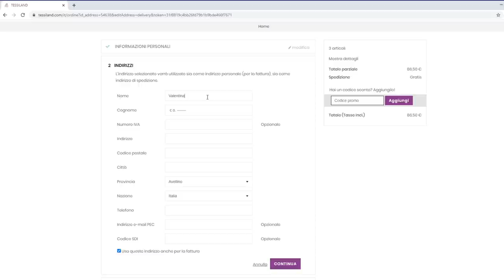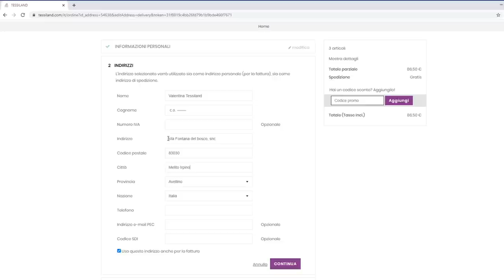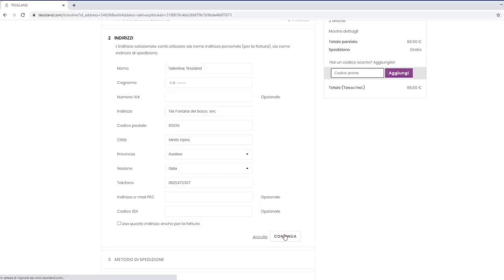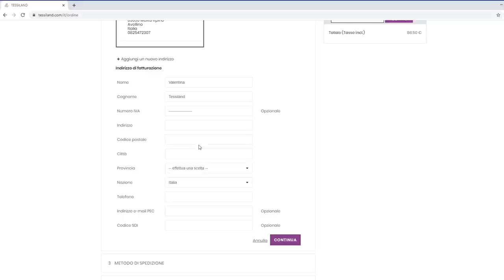Tessiland Uncinetto, Progetti di fine anno, Buone feste, e novità | crochet diy rubrica tessiland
Nuovi spunti creativi dai post dal 30 NOVEMBRE al 6 DICEMBRE e sulla pagina ufficiale di Facebook di Tessiland che puoi visitare in un click

𝗖𝗿𝗼𝗻𝗶𝘀𝘁𝗼𝗿𝗶𝗮 𝗱𝗲𝗹𝗹𝗮 𝗽𝘂𝗻𝘁𝗮𝘁𝗮:
🔵-𝗣𝗿𝗶𝗺𝗮 𝗰𝗿𝗲𝗮𝘇𝗶𝗼𝗻𝗲:
Evelin Mazzi Bravissima con l'aiuto del Bravissimo!

🔵 -𝘀𝗲𝗰𝗼𝗻𝗱𝗮 𝗰𝗿𝗲𝗮𝘇𝗶𝗼𝗻𝗲:
Barbara Scappini e il suo capolavoro (oltre al maglione😉)!

🔵-𝘁𝗲𝗿𝘇𝗮 𝗰𝗿𝗲𝗮𝘇𝗶𝗼𝗻𝗲:
Wilhelmine Andreis e il suo scialle
Il più cliccato con oltre 1000 like!

🎥TUTORIAL Baktus My Flowers. Ringo Tessiland

𝗡𝗨𝗢𝗩𝗜 𝗙𝗜𝗟𝗔𝗧𝗜

👇𝗙𝗶𝗹𝗮𝘁𝗼 Nelly 𝗧𝗲𝘀𝘀𝗶𝗹𝗮𝗻𝗱®👇
✅Euro 2,90 Iva inclusa
✅20% Alpaca 19% Acrilico 59% Poliammide 2% F.Metalizzata
✅Grammi 50
✅Lunghezza mt 150 ca
✅Ferri 5-7 Uncinetto 4-6

👇𝗙𝗶𝗹𝗮𝘁𝗼 Marley 𝗧𝗲𝘀𝘀𝗶𝗹𝗮𝗻𝗱®👇
✅Euro 3,90 Iva inclusa
✅14% Alpaca 14% Acrilico 53% Poliammide 19% F.Metalizzata
✅Grammi 50

⏱️ TIMESTAMPS ⏱️
00:00 Presentazione!
00:31 Evelin Mazzi ci racconta la sua creatività-Video
02:28 Barbara Scappini e la sua ispirazione-AUDIO
05:26 Assistenza: Come compilare l'anagrafica di un ordine
10:37 Wilhelmine Andreis: Oltre 1000 like per il suo scialle-AUDIO
15:59 Novità Marley e Nelly
16:30 Auguri e appuntamento a...
𝗦𝗰𝗼𝗽𝗿𝗶 𝗶 𝗻𝗼𝘀𝘁𝗿𝗶 𝘀𝗲𝗿𝘃𝗶𝘇𝗶:
📦Packaging eco-sostenibile
🛒Ordini telefonici
🔴Pagamenti possibili:
•💳Carta di credito
•🏦Bonifico bancario
•💵Contanti alla consegna (supplemento €5,00)
 rubrica tessiland diy crochet